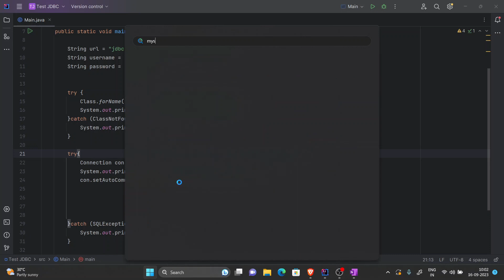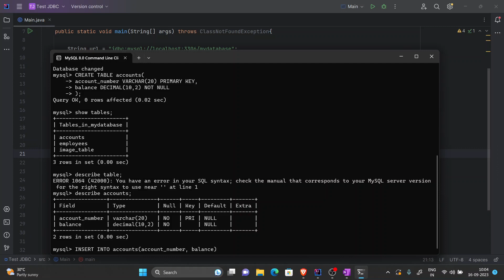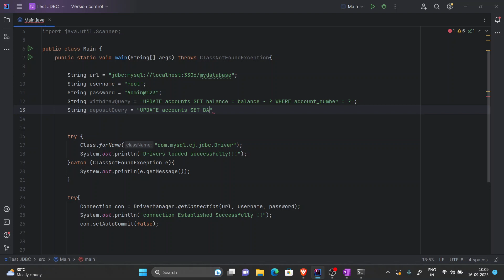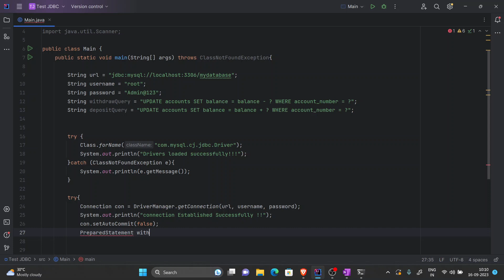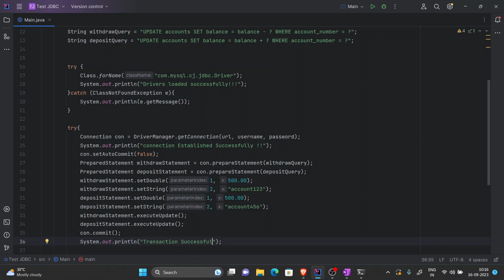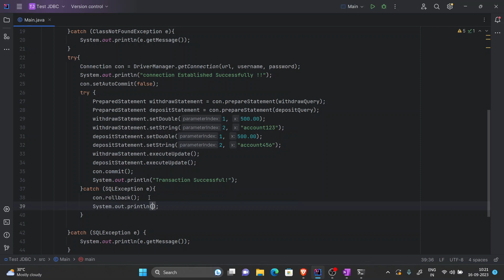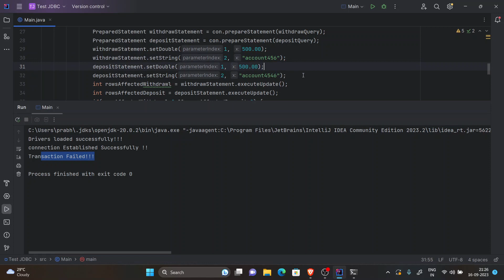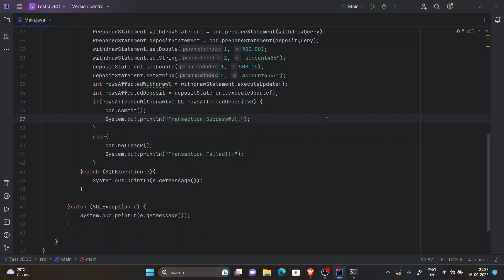🔒 Transaction Handling in JDBC - Commit and Rollback Operations using JDBC 🚀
In this comprehensive video tutorial, you'll dive deep into the world of transaction handling in JDBC (Java Database Connectivity). We'll walk you through a practical example using Java code, demonstrating how to perform transactions, handle errors gracefully, and maintain data consistency. 💼🔍

🔥 Key Topics Covered:

Setting up a JDBC connection to your database.
Disabling auto-commit mode to initiate a transaction.
Executing SQL statements for withdrawals and deposits.
Safeguarding against errors and exceptional situations. 🚧🛠️
Ensuring data integrity with commit and rollback operations. 🔒🔄
Handling common errors, including non-existent account numbers. ❌📈
Implementing best practices for robust transaction management.
By the end of this tutorial, you'll have a solid understanding of how to effectively manage transactions in JDBC, ensuring the reliability and accuracy of your database operations. 💪🎯

🚀 Ready to become a JDBC transaction handling pro? Watch the video now and take your database programming skills to the next level! 📺👍👩‍💻👨‍💻

Video Tags -

transaction management
transaction handling
transaction handling in jdbc
jdbc transaction management
jdbc transaction handling
transaction handling in java
java
java database connectivity
commit and rollback
commit vs rollback
what is transaction management in java
transaction handling jdbc
transaction handling tutorial
jdbc complete tutorial
jdbc course in hindi
jdbc tutorial in hindi
jdbc complete course
jdbc advanced java
jdbc in java
spring boot